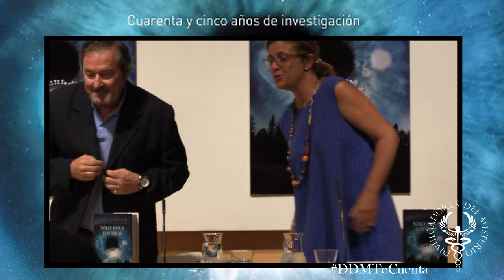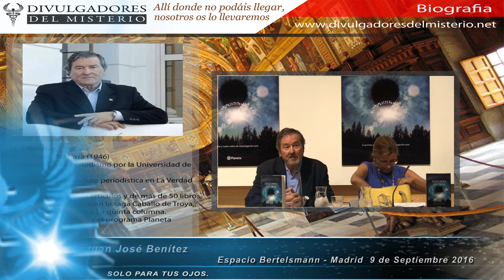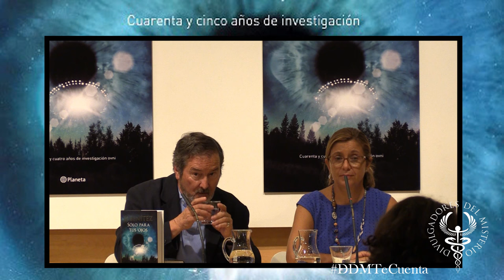🛸 SOLO PARA TUS OJOS 🛸 LIBRO DE JUAN JOSE BENITEZ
📘𝐀 𝐥𝐨𝐬 𝟕𝟎 𝐚ñ𝐨𝐬 𝐲 𝐭𝐫𝐚𝐬 𝟒𝟓 𝐚ñ𝐨𝐬 𝐝𝐞 𝐢𝐧𝐯𝐞𝐬𝐭𝐢𝐠𝐚𝐜𝐢ó𝐧 𝐝𝐞𝐥 𝐟𝐞𝐧ó𝐦𝐞𝐧𝐨𝐬 𝐎𝐕𝐍𝐈, JJ Benitez incluye en un libro 300 casos relacionados con el tema OVNI cuyo título SOLO PARA TUS OJOS nos presenta.

 👉SOLO PARA TUS OJOS de J.J. Benitez

Presentación del libro de J.J. Benítez SOLO PARA TUS OJOS en el Espacio Bertelsmann (Calle O'Donnell, 10 - Madrid) el 9 de septiembre de 2016

En 2016, J.J. Benítez cumplió 44 años en la investigación ovni. En estos momentos es uno de los investigadores más veteranos. Fruto de esa indagación constante y fatigosa han sido 22 libros sobre el tema.
Sólo para tus ojos es una selección de los 300 casos ovni que, por una u otra razón, más le impactaron.
La obra comprende dos capítulos: «¿El fenómeno es real?» y «De dónde proceden». Contiene además 300 dibujos, extraídos de los cuadernos de campo del autor.

Otros videos de J. J. BENITEZ